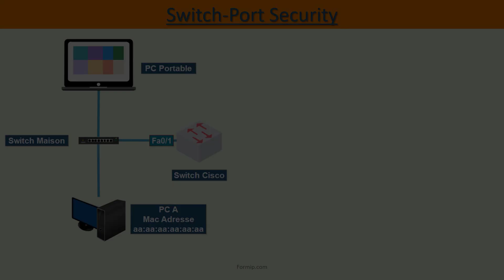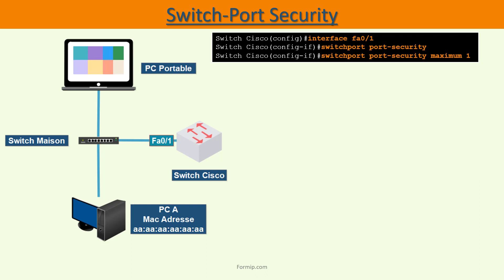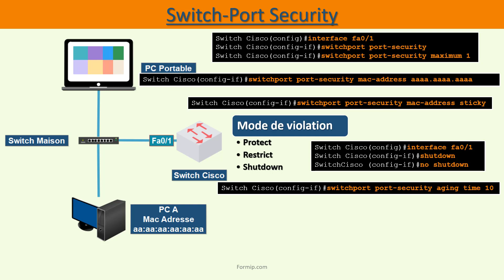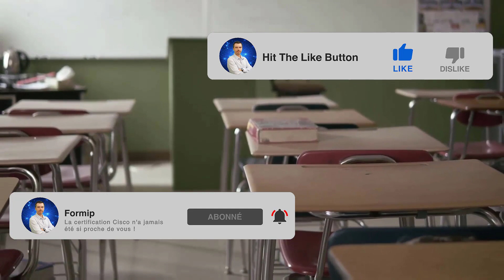Cisco CCNA : le Port Security sur un commutateur Cisco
Dans cette vidéo, nous allons voir comment fonctionne le port security sur un commutateur Cisco.

Le Port Security sur un commutateur Cisco est une fonctionnalité qui permet de limiter le nombre d'adresses MAC (Media Access Control) autorisées sur un port du commutateur. Cela peut être utile pour empêcher l'ajout non autorisé de nouveaux appareils au réseau, ou pour empêcher les utilisateurs de brancher plusieurs appareils sur un même port.

Voici comment configurer le Port Security sur un commutateur Cisco :

Accédez à la configuration globale du commutateur en utilisant la commande enable et en fournissant le mot de passe d'administration si nécessaire.

Entrez dans le mode de configuration d'un port en utilisant la commande interface suivie du nom du port (par exemple, interface FastEthernet 0/1).

Activez le Port Security sur le port en utilisant la commande switchport port-security.

Spécifiez le nombre d'adresses MAC autorisées sur le port en utilisant la commande switchport port-security maximum [nombre]. Par exemple, pour autoriser un seul appareil sur le port, vous pouvez utiliser la commande switchport port-security maximum 1.

Spécifiez comment le commutateur doit réagir lorsqu'une adresse MAC supplémentaire est détectée sur le port en utilisant la commande switchport port-security violation [mode]. Les options disponibles sont :

protect : le trafic de l'adresse MAC supplémentaire est bloqué, mais le trafic des autres adresses MAC est autorisé
restrict : le trafic de toutes les adresses MAC est bloqué jusqu'à ce que la violation soit corrigée
shutdown : le port est désactivé jusqu'à ce que la violation soit corrigée
Enregistrez la configuration en utilisant la commande write memory.
Il est important de noter que le Port Security ne peut être configuré que sur les ports en mode access (et non sur les ports en mode trunk). De plus, la fonctionnalité Port Security peut être désactivée si elle est incompatible avec certaines fonctionnalités avancées, telles que les VLAN ou le spanning tree.